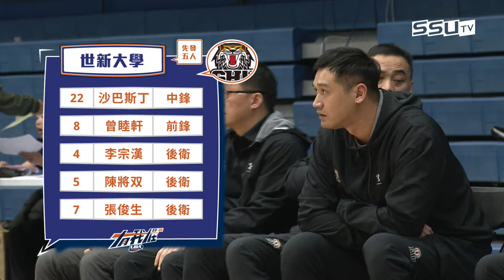112UBA單場精華 ▌世新大學vs國立體大 ▌男一級複賽 富邦人壽大專籃球聯賽